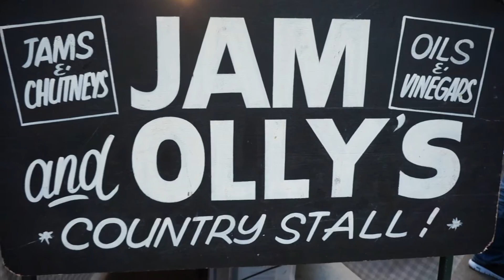THIS LITTLE FAMILY WENT TO THE MARKET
* Daily photos and mini clips -         Instagram/abelfastboy
* Weekly flashbacks, out takes -     facebook/abelfastboy
* Whats happening? -                       twitter/abelfastboy

Videos released weekly.

KIT AND GEAR (I love Gear and packing it)
Camera - SonyNEX3n
Small Stand - Gorilla Joby
Large Stand - Manfrotto
Large Bag - Kombat Tactical
Small Bag - Jack Wolfskin
Selfie Stick - xsories
iPhone 5s
Phone Lenses - PNY 4 in 1 sense kit
Extra Power - OMAKER Charger
Location - St Georges Market

Hope you enjoyed the film.